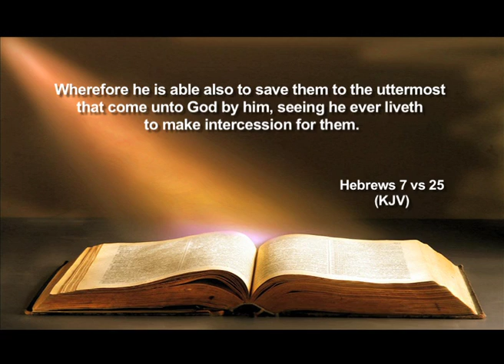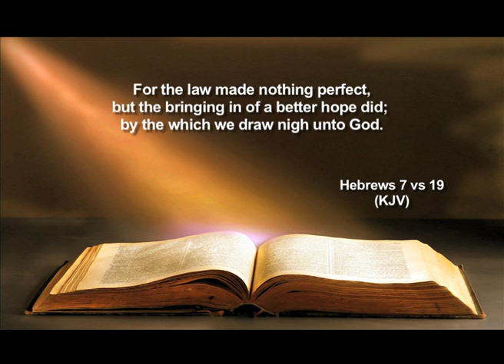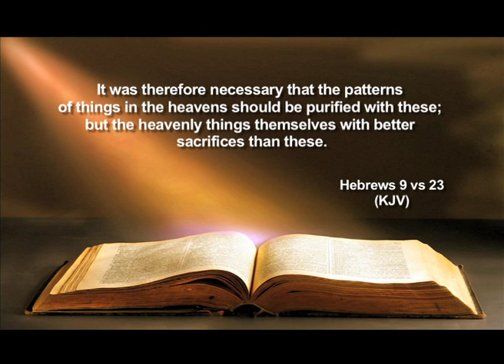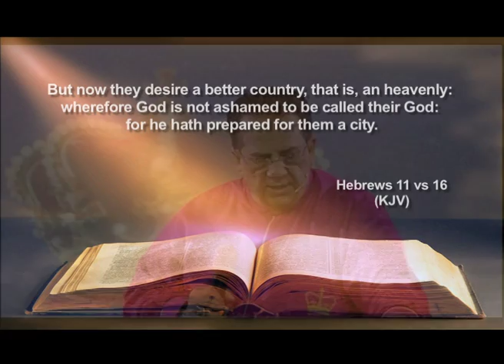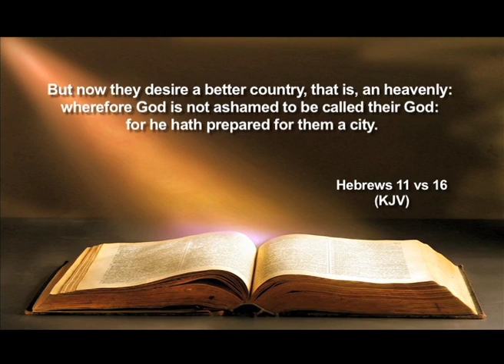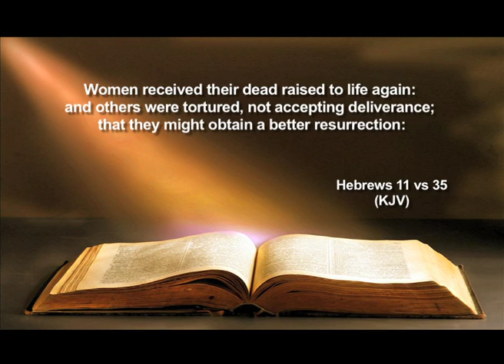Dr Basil Tryon - Jesus Christ the King Priest According to the Order of Melchizedek